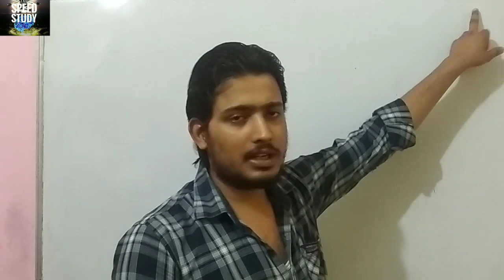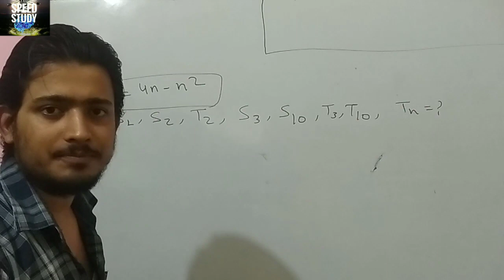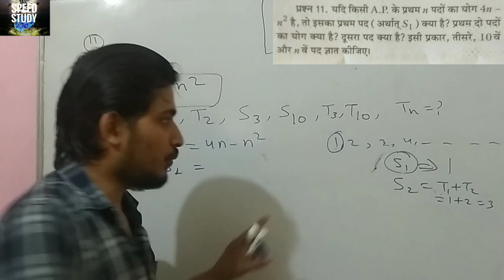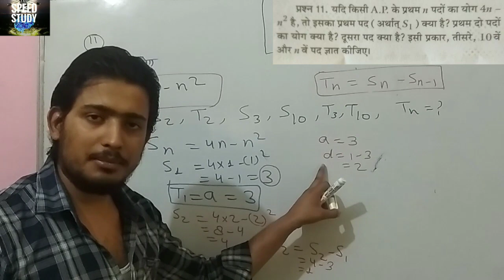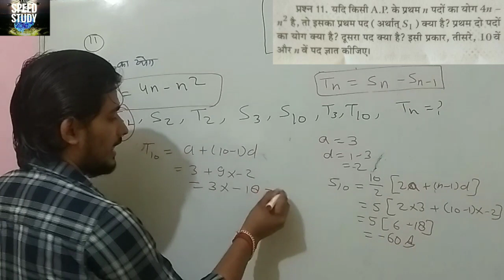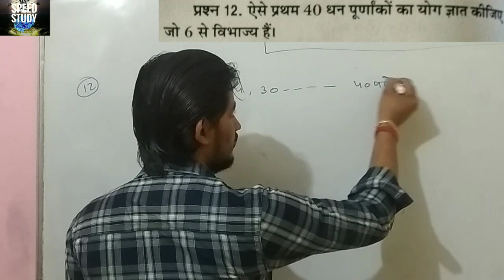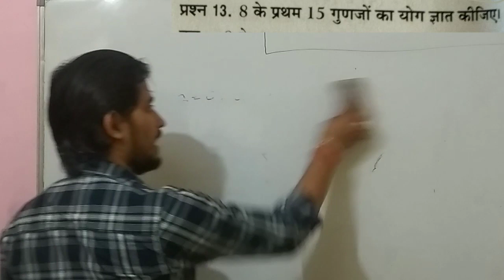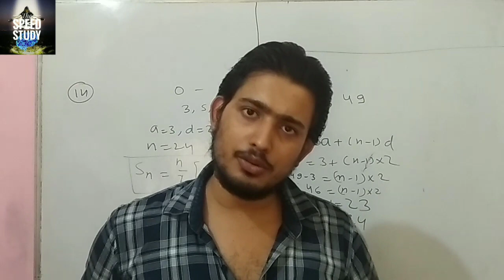ARITHMETIC PROGRESSIONS Exercise-5.3 Que-(10-14) NCERT MATH CLASS10 BY ANURAGSIR